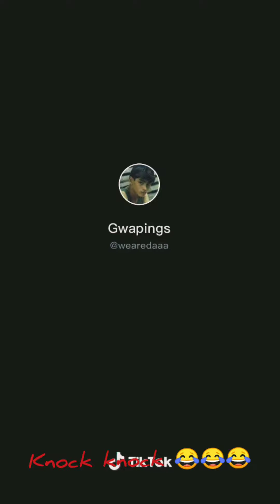Erick ng gwapings tiktokers na din..mga kwelang eksina ng knock knock 😂king